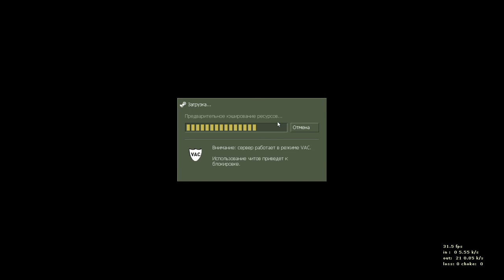Counter-Strike 1.6 - "AWP и не только"